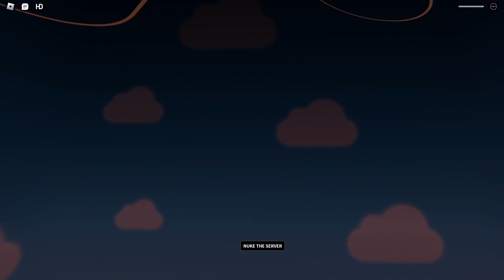ROBLOX THOMAS WOODEN RAILWAY…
Today I made a video with my friend Mike Zachary who put his voice in a video for the first time! It was o this funny little game called Thomas wooden railway and I had fun!

Trist-Ash, Thomas Wooden Railway, Roblox